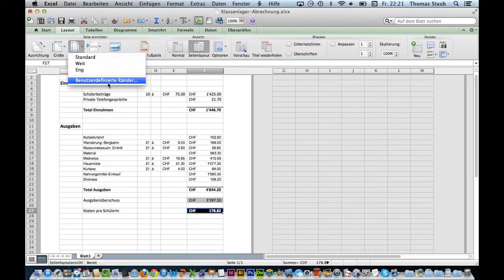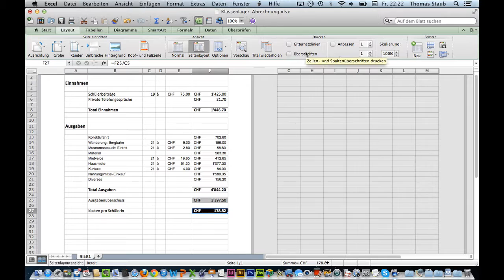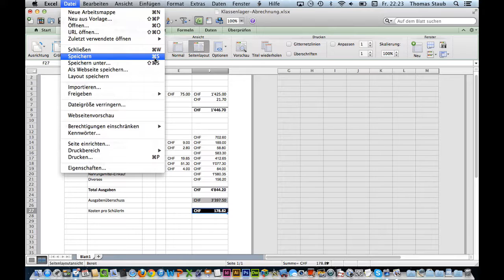Kurs Microsoft Excel 2011 Mac: 26 Tabellenkalkulation Drucken